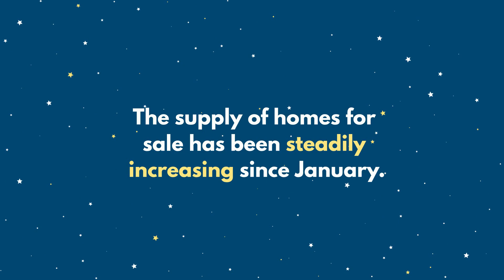Did the Home of Your Dreams Just Come onto the Market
The supply of homes for sale has been increasing, and that gives you a better chance of finding the home of your dreams.